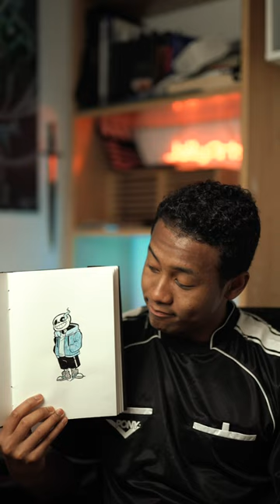[ASMR] Drawing Sans